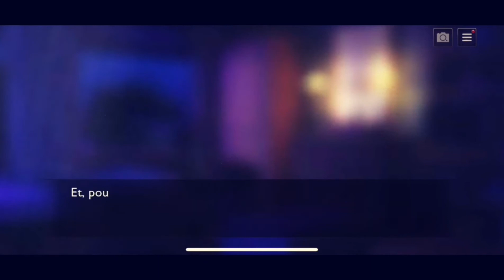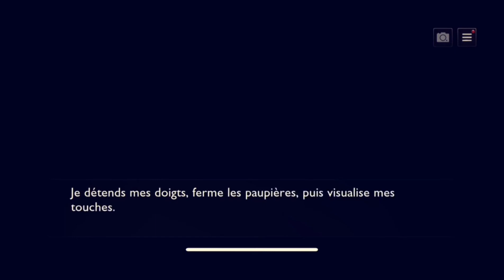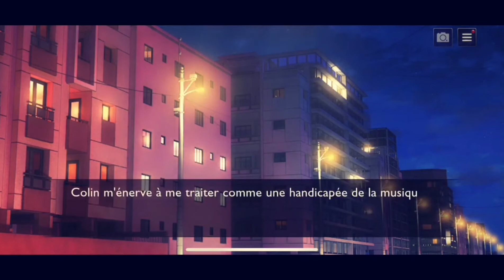Colin Spencer Chapitre Trois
🎥 Chapitre Trois

🎞Après   que Colin est balancer toute ses choses à l'héroïne,  cette dernière se laisse pas marcher sur les pieds , et lui dit le fond de ça pensée sans prendre de gant ! et le met au défi d'accepter que pour le moment l'héroïne est leurs seule chance d'accéder à leurs But ultime !